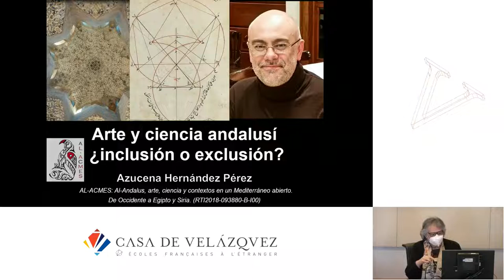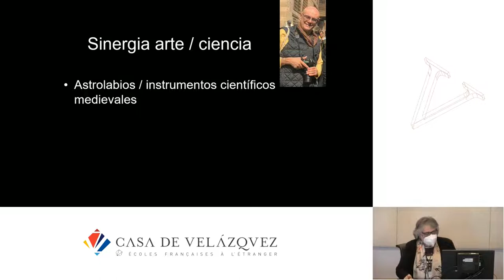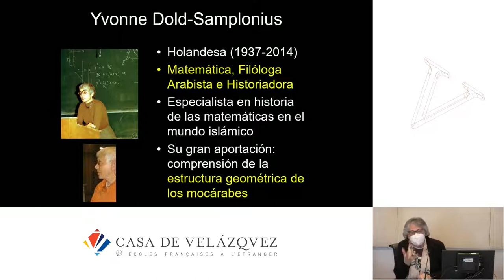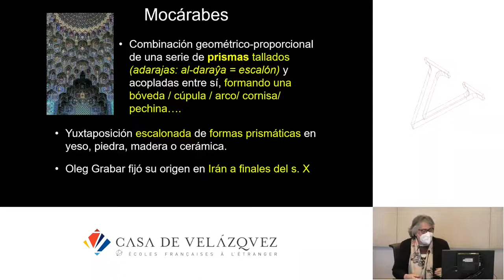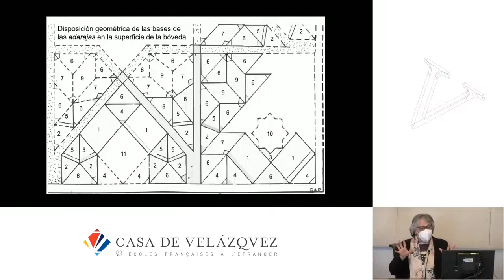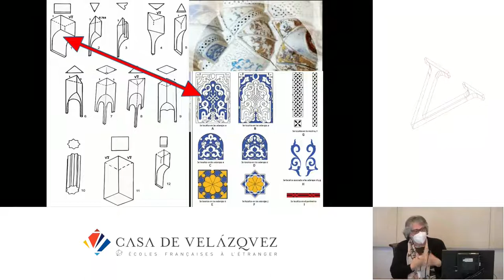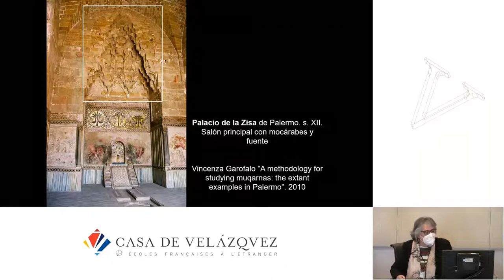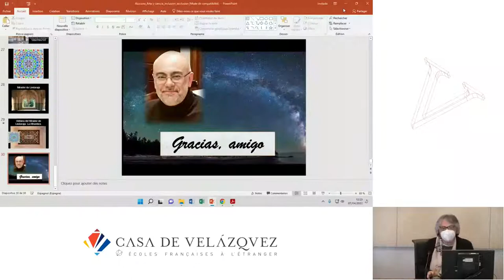Arte y ciencia andalusí ¿inclusión o exclusión?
Hernández Pérez Azucena
   Podcasts de la Casa de Velázquez